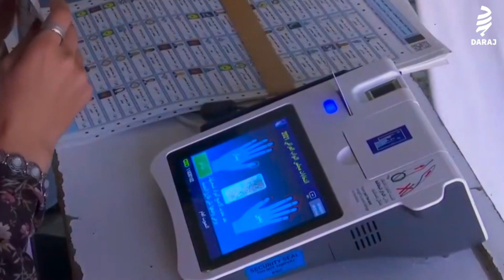أصوات عراقية خارج صندوق الاقتراع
لم يشعر أبو موسى النمراوي أن صناديق الانتخاب في العراق يمكن أن تنصفه، فلم يشارك في انتخابات عام 2021، فهو مع كثير من العراقيين الذين قاطعوا الانتخابات يعتبرون انفسهم مهمّشين ولا يرون في الإنتخابات كما جرت وتجري في العراق سبيلاً للتغيير